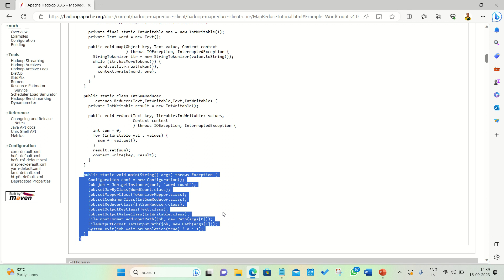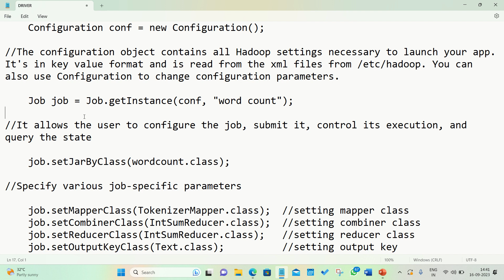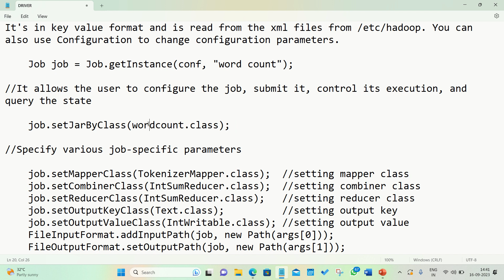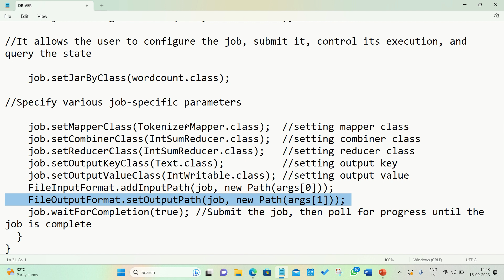Understanding Driver Class structure in Map Reduce program (in Hindi)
Understanding Driver Class Structure in Map Reduce Program.